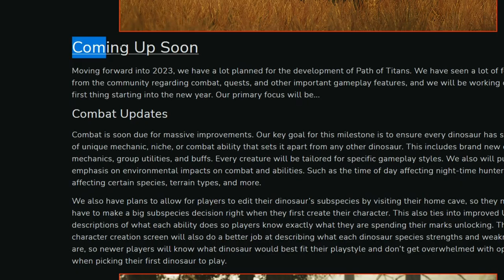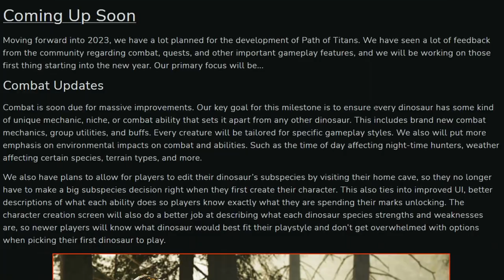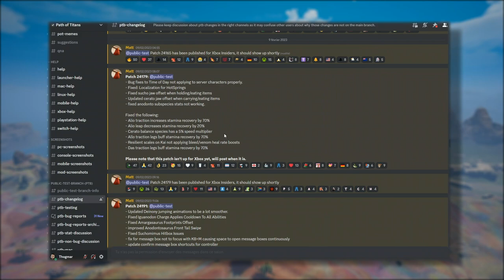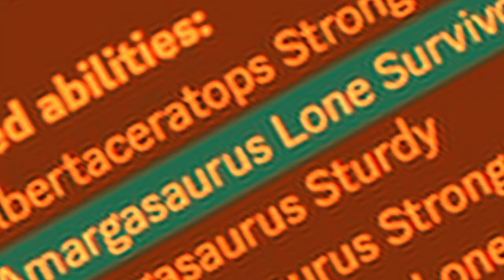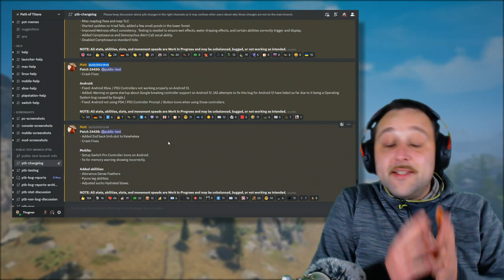PATH OF TITANS | Mise à Jour COMBAT ! Vers une TRANSFORMATION TOTALE du jeu ? 🤔🤔